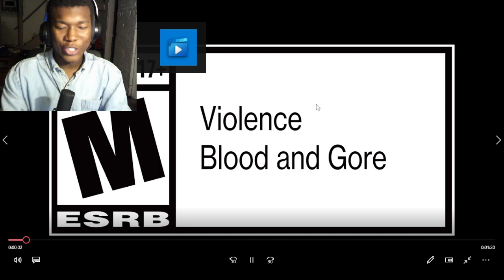Meet Your Maker - Free Trial Trailer REACTION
PlayStation,Gaming,MeetYourMaker,Build,Raid,Upgrade,free trial
PlayStation,Gaming,MeetYourMaker,Build,Raid,Upgrade,free trial
PlayStation,Gaming,MeetYourMaker,Build,Raid,Upgrade,free trial,meet your maker,super smash bros ultimate,playstation 5,playstation 4,ps5